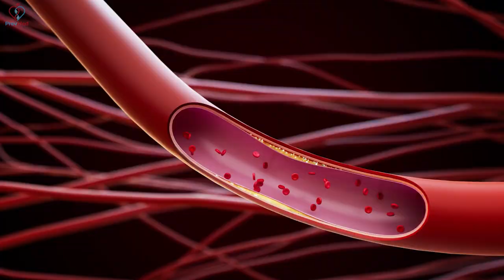Is Your Calcium Score High? Here's What To Do.